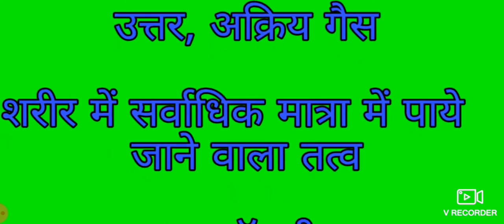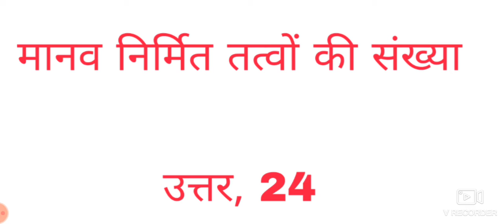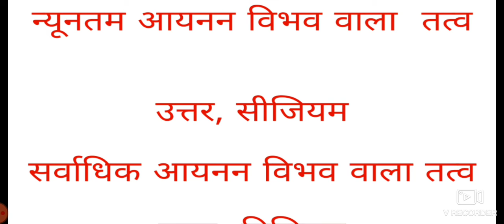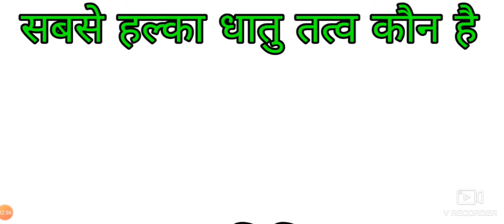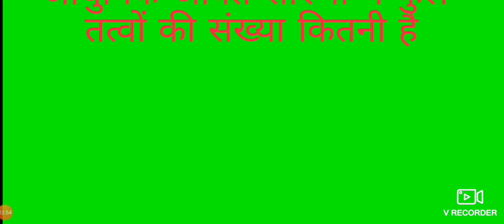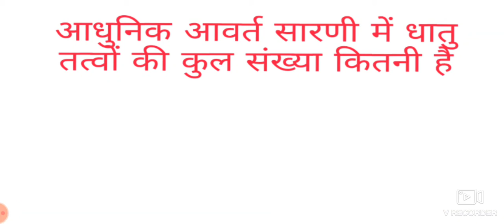periodic_table fully important Question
WELCOME TO ALL FRIENDS

MATH STUDAY
ES YOU TUBE CHENNAL PER
ALL GOVERNMENT EXAM PREPTION  KIYA JAYE GA
SUBJECT FOR;-
MAT -ARTHMATIC+ADVACNCE
PHYSICS AND GS PAPER
HARD WORK IT,S KEY =SUCESS
THANKS FOR VISIT DISCRIBCTION FRINDS